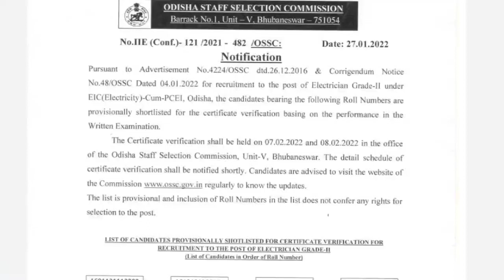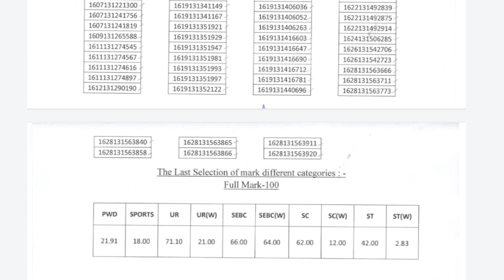OSSC ELECTRICIAN GREAD-II EXAM RESULT AND CUTOFF MARK PUBLISHED UPDATE NOTIFICATION LATEST 2022.